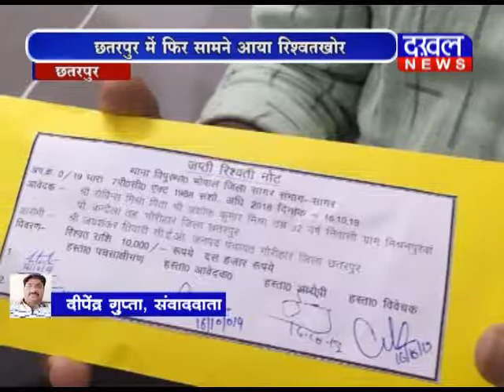घूसखोर अधिकारी || 17 OCTOBER ||DAKHAL NEWS